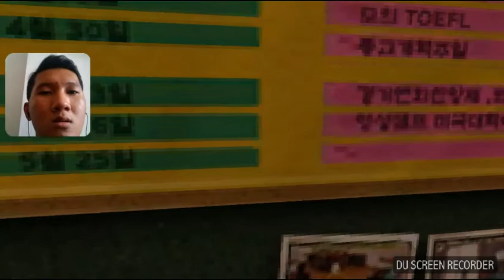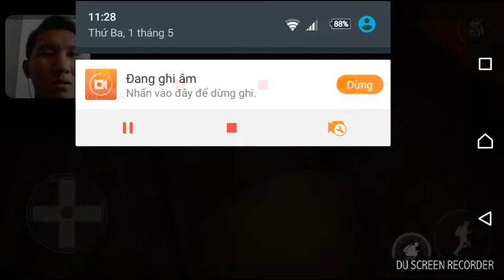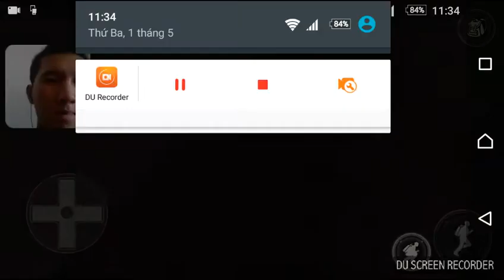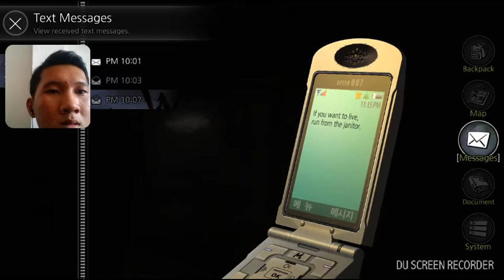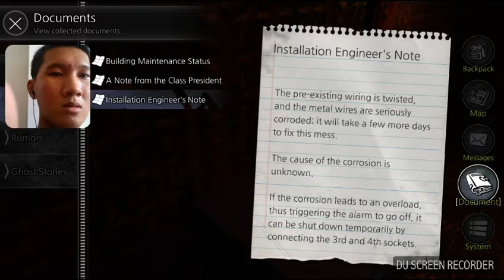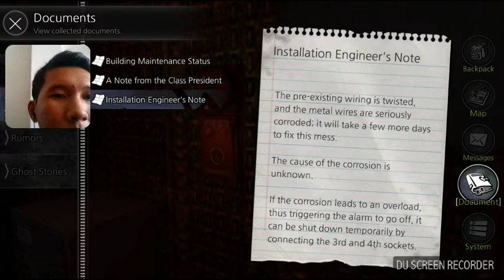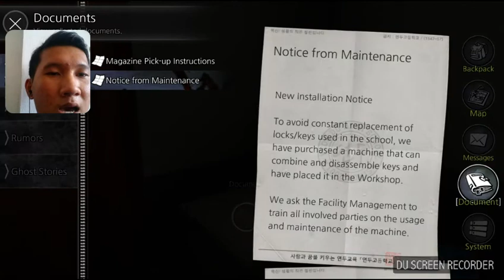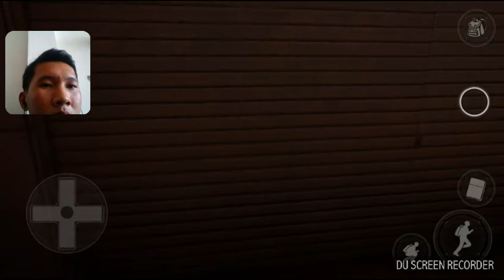NGÔI TRƯỜNG CHẾT CHÓC VÀ GIÁM THỊ ĐIÊN/ THE SCHOOL: WHITE DAY(TẬP 2)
Gần hè nên phải chơi game và quay thật nhiều. Sang năm học lớp 12 rồi.